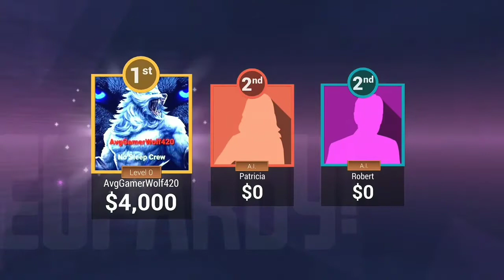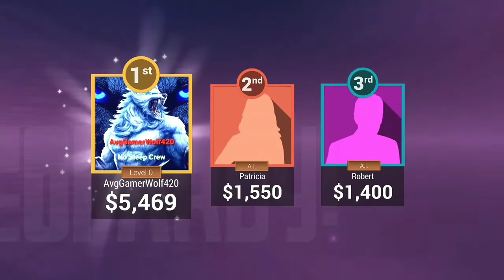AvgGamerWolf420 playing Jeopardy!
AvgGamerWolf420 playing Jeopardy on the Xbox One. Felt dumb getting some of these wrong haha